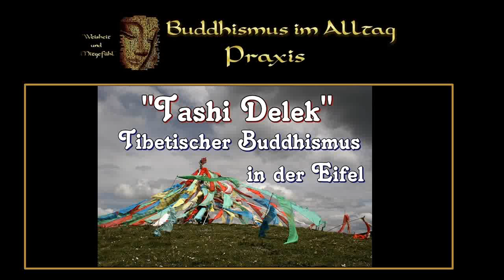'Tashi Delek' - Tibetischer Buddhismus in der Eifel